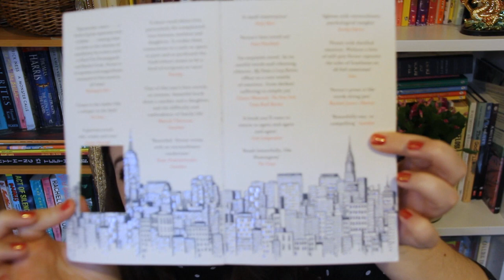My name is Lucy Barton by Elizabeth Strout | BOOK REVIEW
My name is Lucy Barton by Elizabeth Strout
♥ LET’S CHAT ♥ :